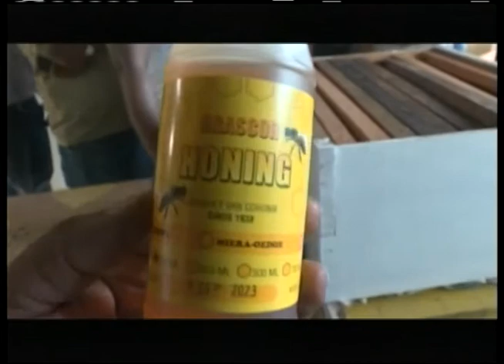STVS JOURNAAL 07 nov 2017